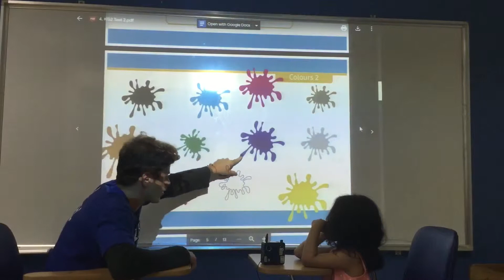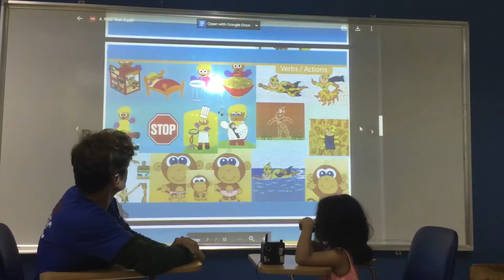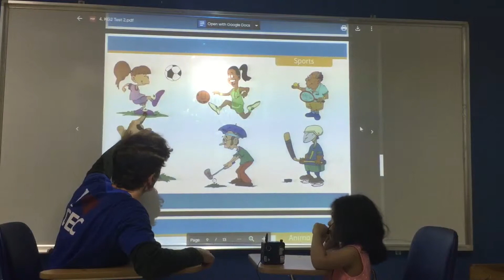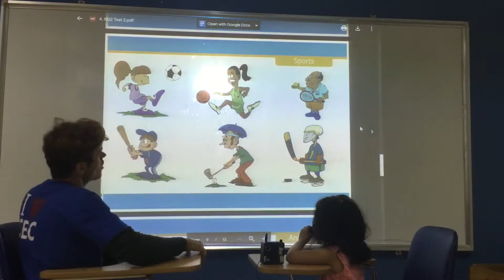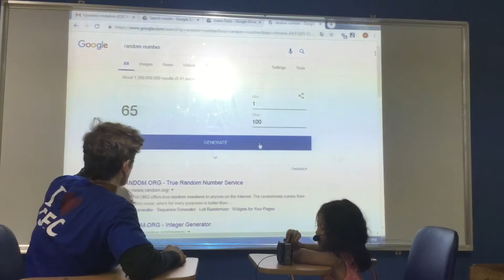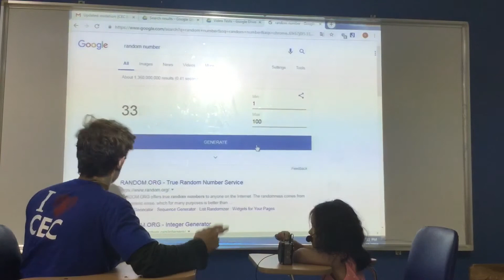CEC Ngoc Khanh -